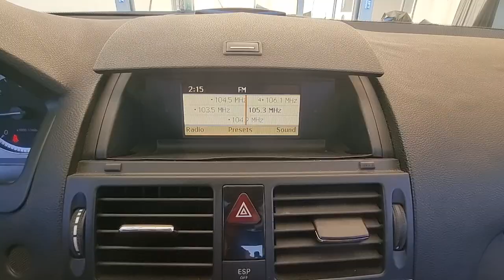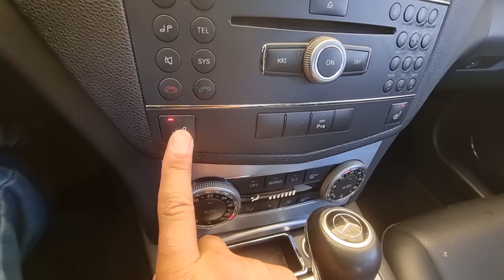2009 Mercedes Benz C220CDI used car export ( 9F287208) carwara, 카와라 벤츠 c 클래스 수출